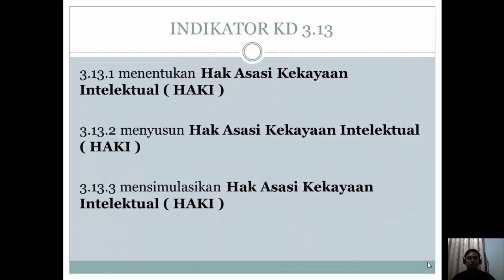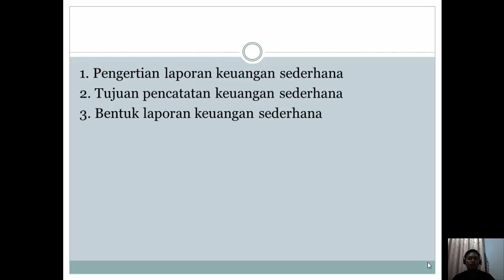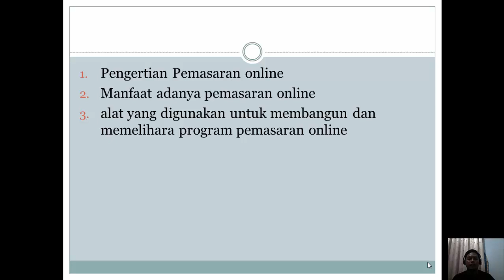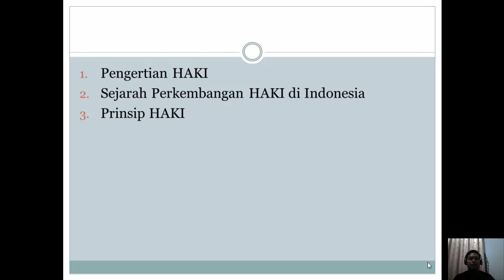PKK 12 BDP & AK Pertemuan 8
Document from Rulli